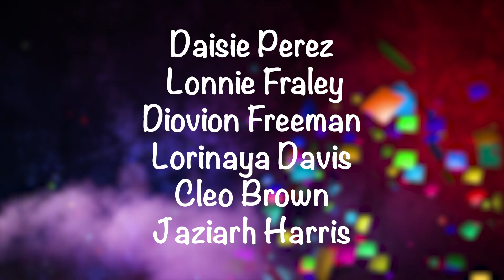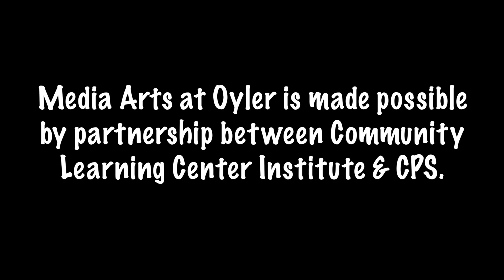ONN Weekly Updates: Oct. 27-Nov. 3, 2023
Don't forget: 7-12th Grade Picture Day is Friday, November 3.